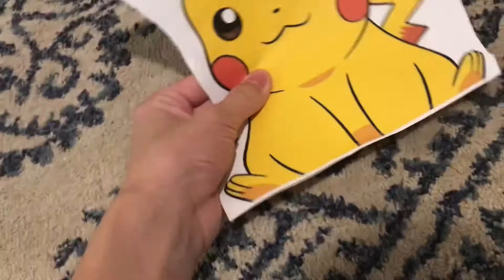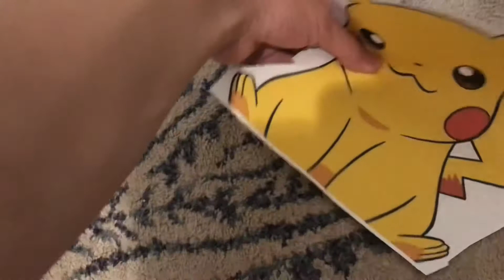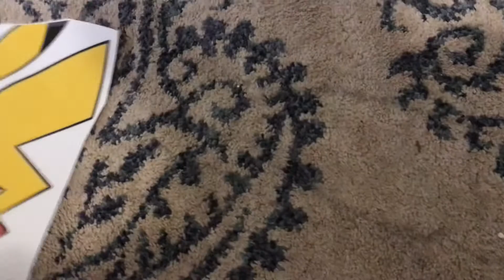Pikachu￼ and Eevee have sex